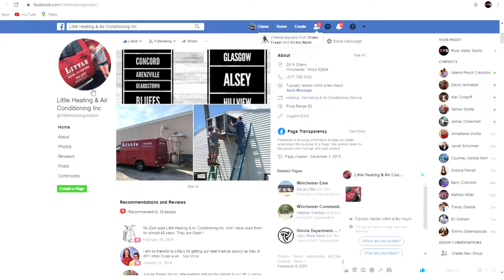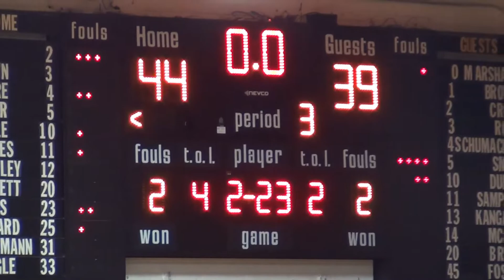2-26-20 West Central vs South County (Regional Semi-Final)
Before the Cougars play tonight. Relive their close call with South County in these 📹highlights from the Regional Semi-Final! (It should help you get pumped up for tonight) RegionalBasketball🏀